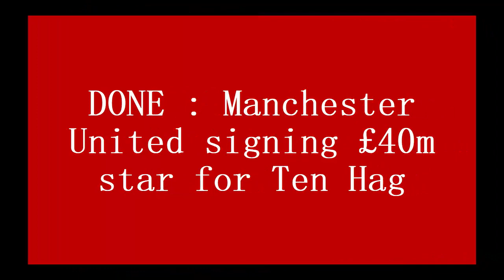DONE : Manchester United signing £40m star for Ten Hag